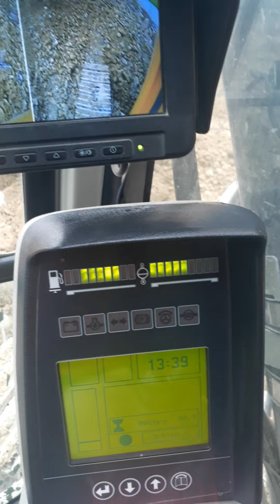İŞ MAKİNASI EHLİYETİ NASIL ALINIR VE FİYATI